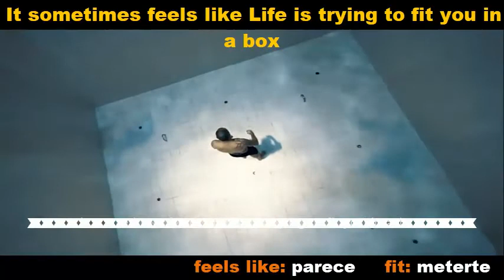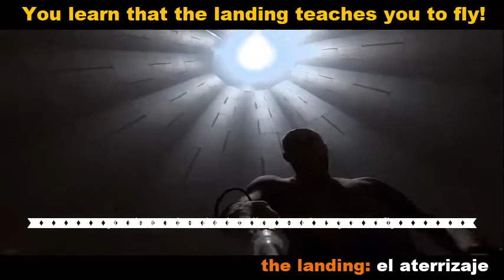SCREW THE BOX 3 minutes